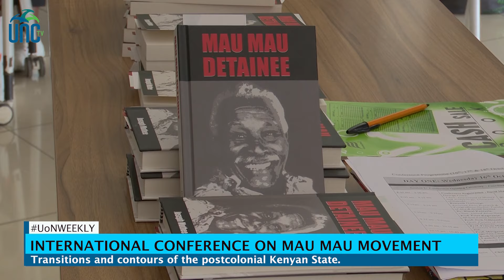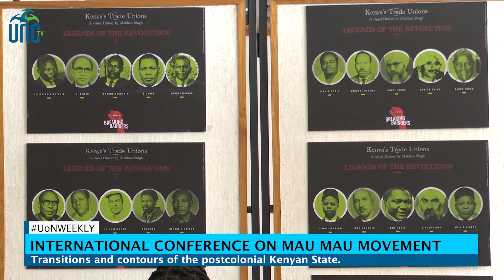EP 12: UON WEEKLY 17th October 2024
The UoN hosts the second edition of the International Conference on the Mau Mau movement. Watch this and other stories that have made headlines at the University of Nairobi this week.